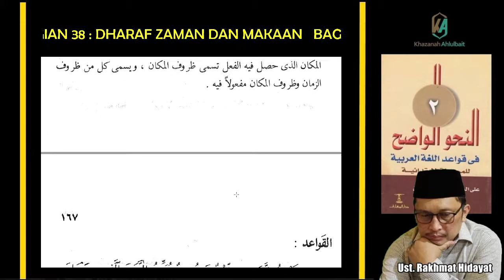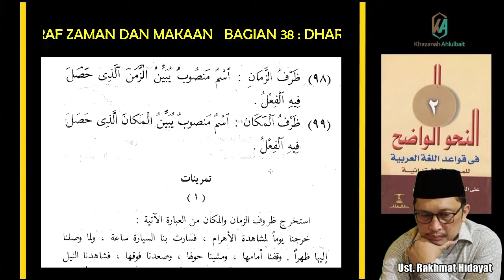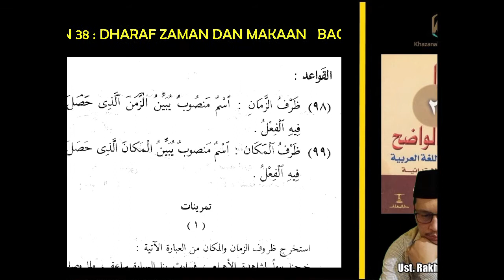BELAJAR MUDAH NAHWU WADHIH JILID 2 BAGIAN KE-38 : DHARAF ZAMAN DAN DHARAF MAKAN (TAMMAT)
@Khazanah AhlulBait

Sebagaimana jilid 1, Nahwu Wadhih jilid 2 adalah kitab pelajaran Nahwu untuk pendidikan dasar (ibtida-iyah). Dilengkapi dengan contoh (amtsilah) dan latihan (tamrin) selain kajian dan kaidah (al bahtsu dan qawa’id) menjadikan kitab ini terasa lengkap sebagai sarana belajar dan kelanjutan dari jilid 1

Kali ini kita akan membahas tentang: DHARAF ZAMAN DAN DHARAF MAKAN (TAMMAT)